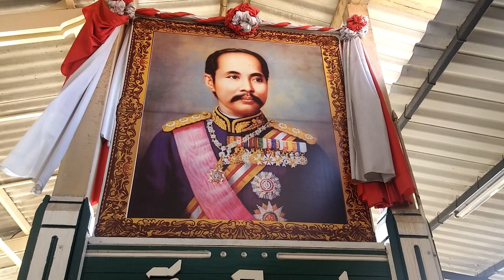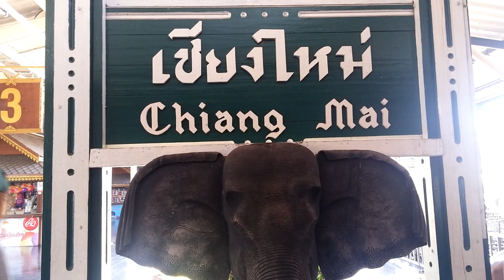TAKAISIN POHJOISEEN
TILAA. TYKKÄÄ. JAA. KOMMENTOI. KERRO MITÄ HALUAT NÄHDÄ.

Suhastiin yöjunalla pohjoseen viilentymään ja rauhottumaan överihektisen Bangkokin jälkeen. Kelpaa.